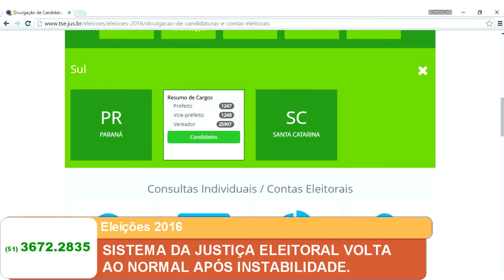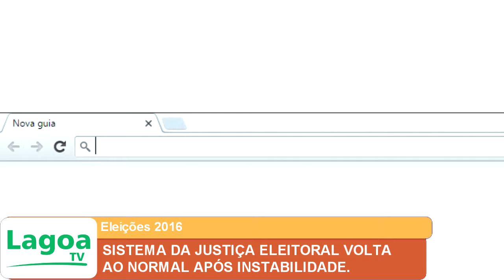SISTEMA DA JUSTIÇA ELEITORAL VOLTA AO NORMAL APÓS INSTABILIDADE